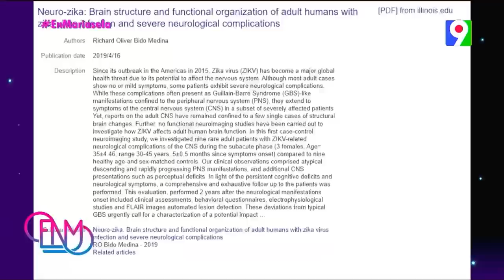La increíble historia de Richard Bidó. Doctor en neurociencias y psiquiatra graduado en Harvard